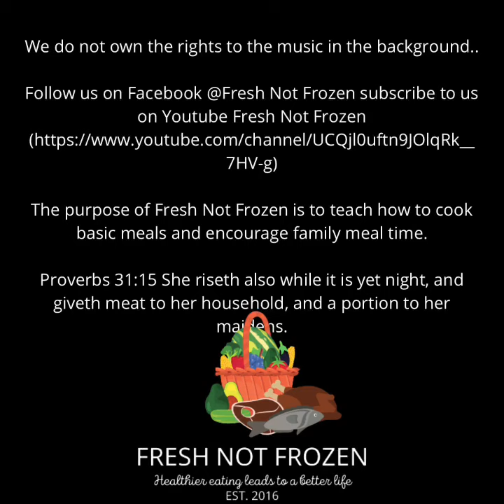FreshNotFrozen - Ox Tails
Oxtails can be cooked so many ways. In this quick clip we have the busy schedule method.
I seasoned the oxtails the evening before with various seasoning, Worcestershire sauce, a dash of soy sauce and some wine.
I chop some bellpepper both green and red, onion � , garlic and 2 bay leaves. I add water to level with but not cover the oxtails.
All of ingredients into a roasting pan on 350 degrees setting my timer for 3 hours.
At hour 2nd I take some season flour and boiling water making a paste and mix it In thoroughly not enough to make a heavy weight gravy but enough to slightly thicken the liquid.
By hour 3 they are ready and sliding from the bone with no fork or knife needed.
Served with rice or mashed potatoes and a vegetable.
We would like to acknowledge child Entrpreneur Dredyn Swain and introduce you to the composition book designed by a child for children